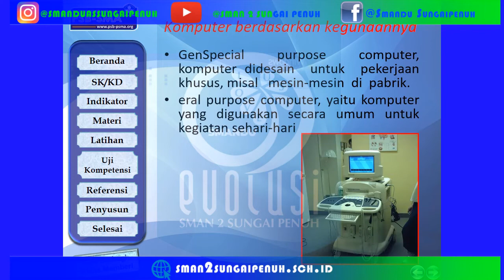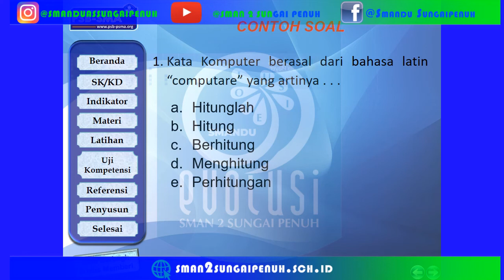MATERI PEMBELAJARAN TIK MENGHIDUPKAN DAN MEMATIKAN KOMPUTER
Kata komputer berasal dari bahasa latin computare yang berarti menghitung.
Kata itu kemudian menjadi bahasa Inggris to compute yang juga berarti menghitung.
Menilik asal katanya, maka fungsi dasar komputer adalah sebagai alat hitung.